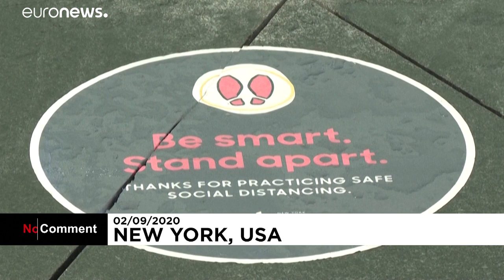شاهد: إعادة افتتاح شرفة مراقبة هادسن ياردز بعد إغلاقها بسبب كوفيد-19